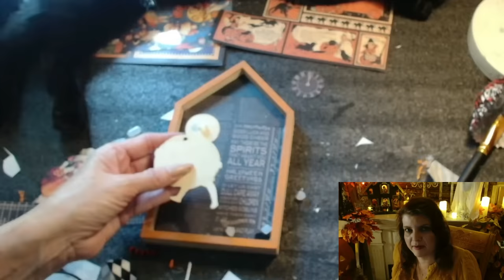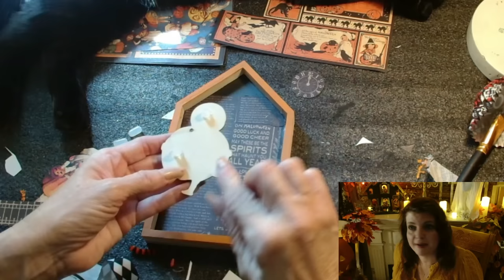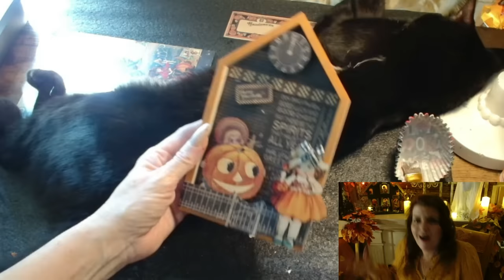The Witching Season | History of Halloween |Vintage Halloween Decor DIY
Join me and my friends @MakingItMyOwn @UpAllNightDIY @shabbymeetsbling615 as we prepare for Halloween and create some enchanting DIY's!
I will also share what I know about the history of Halloween and some of the traditions involved and how you can incorporate new traditions in your family too!

Soulcake recipe
1 1/2 cup flour sifted
3/4 cup sugar
2 tsp spices (cinnamon, clove, ginger, nutmeg)
3 egg yolks
3/4 cups of butter
1/2 cup dried fruit (choice of raisins, dried cranberries. cherries. blueberries, apricots)
1/2 cup milk as needed
1/3 cup brown sugar to sprinkle on top

Welcome to crafting with IndieAnnieJones where I share my DIY adventures with you!  I am passionate about creating beautiful and unique crafts while being resourceful and thrifty. In this community, we share our love for creative ideas, DIY projects, and fun stories as we make something beautiful together!  This is also a place where you will find great ideas to save money as you craft and create with thrift flips, upcycling and using your resources to craft. I want to inspire you to create beautiful decor for all seasons, holidays and everyday!  Join me on each new weekly adventure!  Make something beautiful today and Live the Adventures!

**Amazon Storefront!**  Find my favorite supplies and tools!

**SOLA WOOD FLOWERS are beautiful dyeable wood flowers!
**TOTALLY DAZZLED beautiful bling!